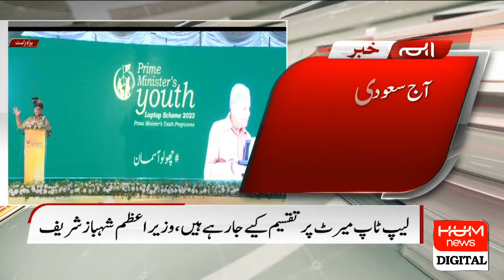Inauguration ceremony of FATA University